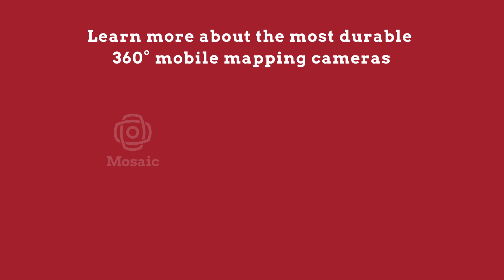Reviews after a test-drive with Mosaic 51 - compact and flexible 360 mobile mapping camera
Only honest and unbiased feedback from those who just had a ride with our Mosaic 51!
What benefits do they note?

- easy to interact with
- IP rating
- the ability to easily mount on the car
- single mounting point
- controlled through the web server
- minimal training required
- high resolution allows to pick up of roadside assets